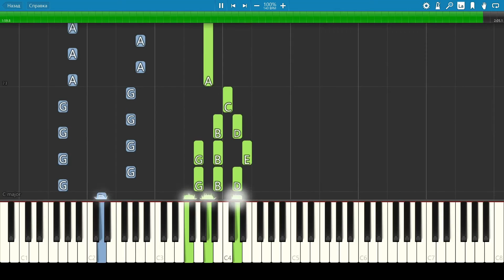Король и Шут - Ром - Пианино